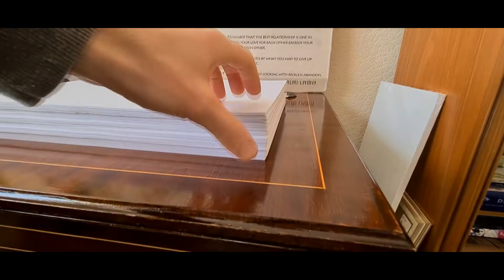FIRST DRAWING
Sharing my thought about flow state and youtube project.